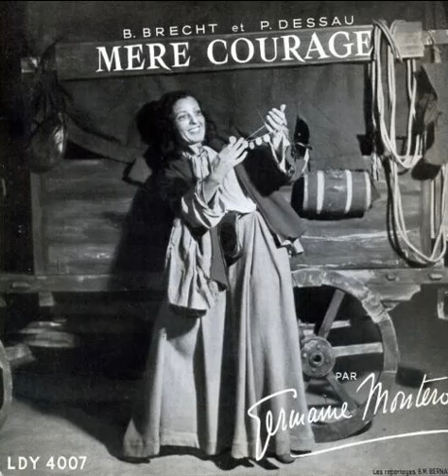Germaine Montero " Mère courage " - 17 cms Le chant du monde LDY 4007 (1953)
1 - 00:00 Chanson de mère courage
2 - 02:55 Chanson de la fraternisation
3 - 06:36 Marche de la victoire ( instrumental )
4 - 07:59 Chanson de Salomon ( avec Jean-Paul Moulinot )
5 - 11:20 Berceuse
6 - 12:34 Chanson de la grande capitulation